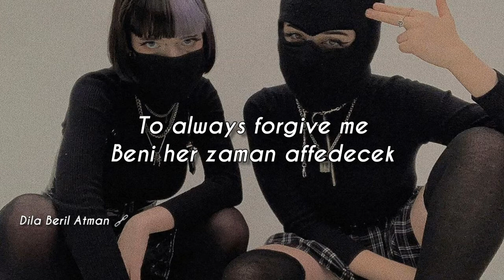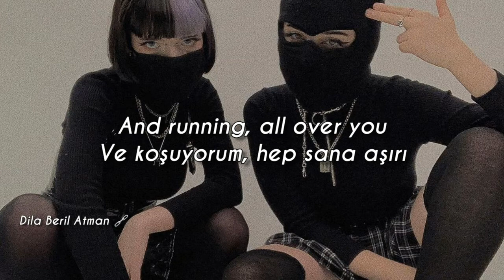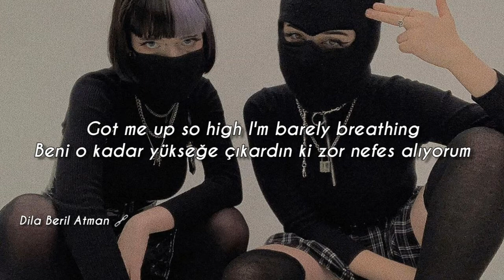Kehlani - Gangsta Türkçe Çeviri 🔗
''I need a Gangsta''

Sözler :
To love me better
Than all the others do
To always forgive me
Ride or die with me
That's just what gangsters do

I'm fucked up, I'm black and blue
I'm built for it, all the abuse
I got secrets, that nobody, nobody knows
I'm good on, that pussy shit
I don't want, what I can get
I want someone, with secrets
That nobody, nobody, nobody knows

My freakness is on the loose
And running, all over you
Please take me to places, that nobody, nobody knows
You got me hooked up on the feeling
You got me hanging from the ceiling
Got me up so high I'm barely breathing
So don't let me, don't let me, don't let me, don't let me go